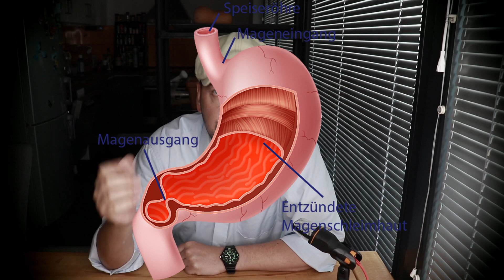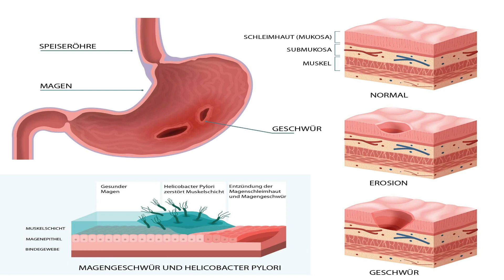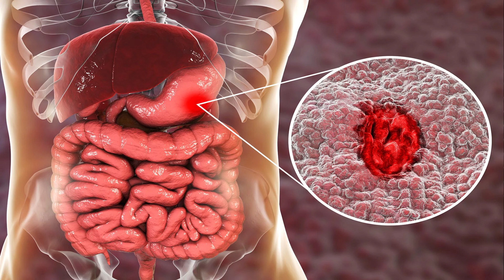Magenschmerzen durch Zinkmangel! Magenschleimhaut Endothel Magensäure Bakterien Krautsaft Carnosin!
Zink ist ein wichtiges Spurenelement es spielt nicht nur eine bedeutende Rolle beim Immunsystem sondern wie neuere Forschungen zeigen auch bei den der ordnungsgemäßen Funktion unseres Magentraktes.